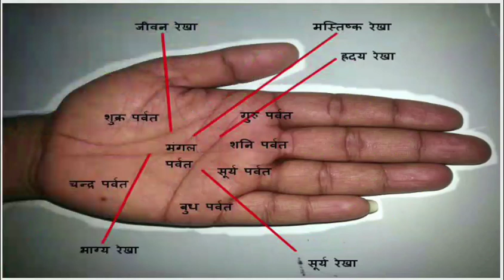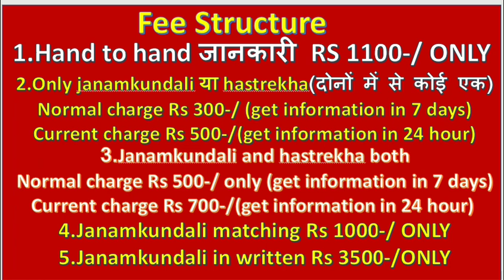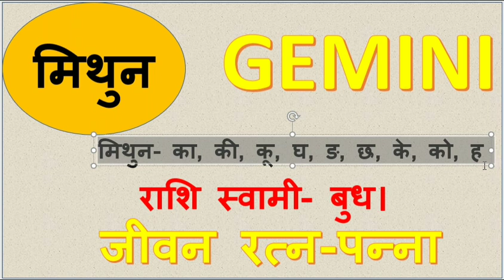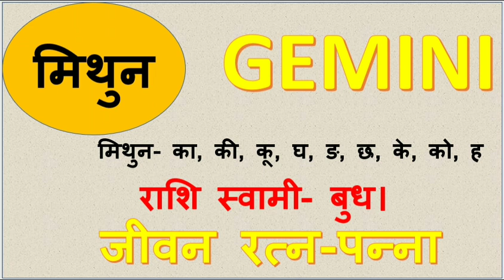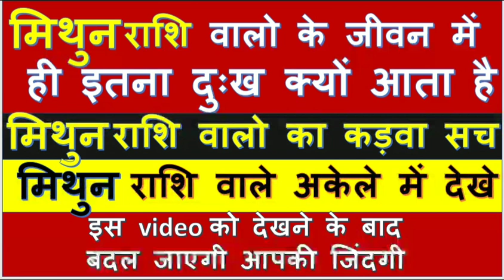मिथुन राशि वालो के जीवन मे ही इतना दुख क्यो आता है ।Full future of mithun rashi people । मिथुन राशि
मिथुन राशि वालो के जीवन मे ही इतना दुख क्यो आता है ।Full future of mithun rashi people । मिथुन राशि वालो का कड़वा सच ।